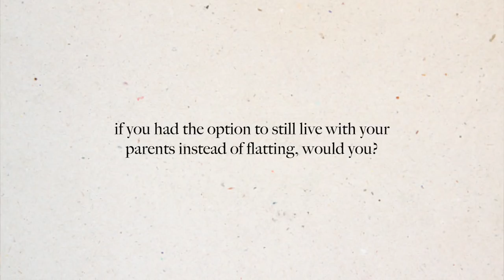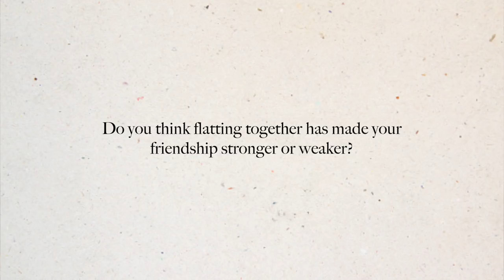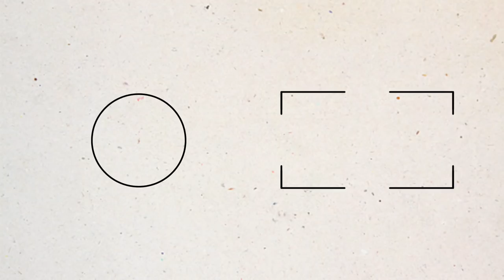EVERYTHING YOU NEED TO KNOW BEFORE MOVING IN WITH YOUR BEST FRIENDS | Emma Stevens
Heya guys and gals! This was a very highly requested video, so here it is!! Thank you to everyone who sent in questions! If you have a question that regarding flatting that we didn't address in this video feel free to drop it down in the comments and I'll try my best to get back to you asap!

Emma Stevens
Waikato University
Hamilton 3255